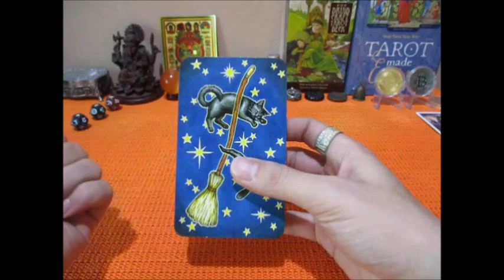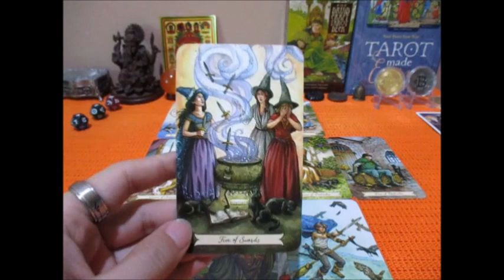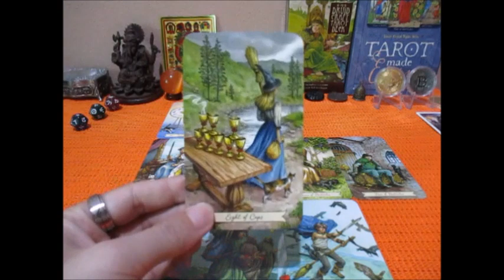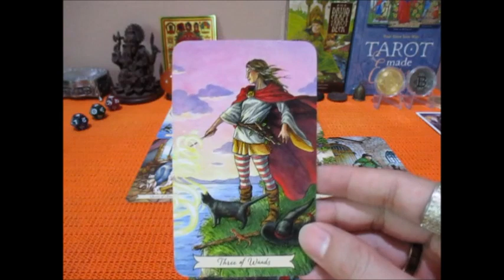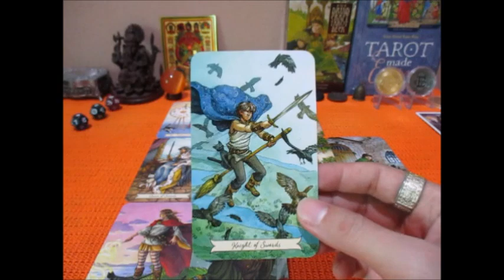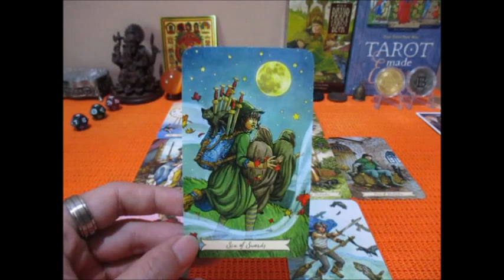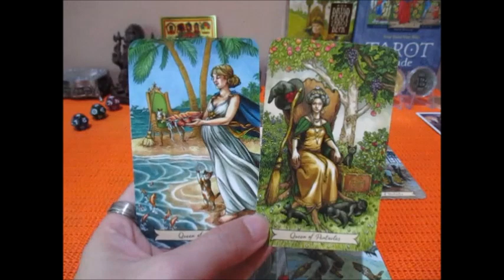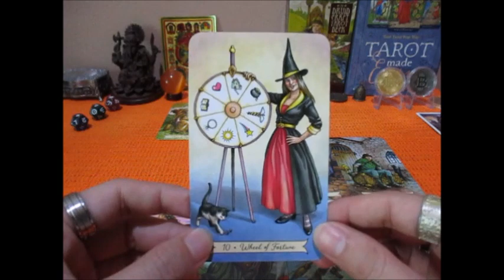ดวงความรักราศีมังกร 16-31 สค. 2565 ความรักความหวังที่เติมเต็มที่ดี Line: boopaya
ดวงความรักราศีมังกร 16-31 สค. 2565  ผู้ที่เกิดระหว่าง 16 มค - 14 กพ